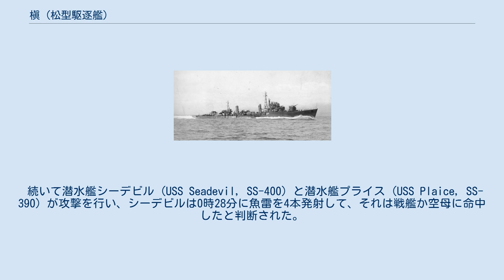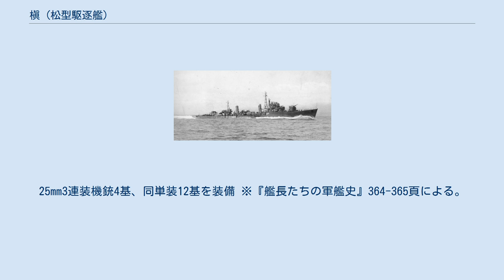槇 (松型駆逐艦)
槇（まき）は日本海軍の駆逐艦。
艦名は楢型駆逐艦の4番艦「槇」に続いて2代目。
 一等駆逐艦「槇」は、松型駆逐艦の8番艦。
1944年（昭和19年）8月10日に竣工。
訓練部隊の第十一水雷戦隊に所属したのち、第三十一戦隊隷下の第43駆逐隊に編入された。
 捷号作戦にともなう10月下旬のレイテ沖海戦では、小沢機動部隊所属艦として参加する。
10月25日の空襲では、沈没した駆逐艦「秋月」の乗組員を救助する。
つづいて軽巡「五十鈴」と共に空母「千代田」の救援を試みたが成功せず、「槇」も空襲で損傷した。
 修理後、第41駆逐隊（涼月、冬月）と共に空母「隼鷹」を護衛してマニラ輸送作戦を実施した。
帰路では41駆と共に戦艦「榛名」と「隼鷹」を護衛中、長崎沖で米潜水艦の雷撃により損傷した。
修理後は、内海西部で待機する。
1945年（昭和20年）4月6日夕刻の大和特攻部隊出撃では、駆逐艦3隻（花月、槇、榧）として豊後水道の対潜掃蕩をおこなった。
終戦後は復員輸送に従事した。
のちにイギリスに引き渡され、解体された。
 1944年（昭和19年）2月19日、本艦は仮称第5488号艦として、舞鶴海軍工廠で起工。
 6月5日、建造中の駆逐艦や海防艦と共に命名される。
同5日付で駆逐艦3隻（杉、槇、樅）は松型駆逐艦に類別される。
 6月10日、「槇」は進水した。
 7月1日、日本海軍は、駆逐艦「村雨」水雷長、軽巡洋艦「北上」水雷長 等を歴任した石塚栄少佐（当時、阿賀野型軽巡洋艦3番艦「矢矧」水雷長。海軍兵学校63期 ）を槇艤装員長に任命する。
同日附で、舞鶴海軍工廠の槇艤装員事務所は事務を開始した。
 8月10日、就役。
艤装員事務所を撤去した。
石塚少佐も制式に槇駆逐艦長（初代）となる。
主な初代幹部は、航海長大山雅清中尉、砲術長宇田広美大尉、水雷長芦田森一大尉。
 1944年（昭和19年）8月10日の竣工と共に、訓練部隊の第十一水雷戦隊に編入される。
 8月中旬、「槇」は舞鶴から瀬戸内海に移動した。
 第二遊撃部隊や協力艦艇・部隊と共に、内海西部で訓練をおこなう。
 後日「槇」と行動を共にする「涼月」も、8月上旬から内海西部で十一水戦と訓練をおこなっている。
 9月30日付で第三十一戦隊（司令官江戸兵太郎少将、海兵40期）麾下の第43駆逐隊（駆逐隊司令菅間良吉大佐、海兵50期）に編入された。
 ネームシップの「松」は既に沈没しており、第43駆逐隊は本艦の編入で4隻編制（竹、梅、桃、槇）となった。
 当時の航海長が病気で退艦し、後藤英一郎中尉（槇乗組）が10月7日付で槇航海長に任命されるまで本艦は航海長欠員だったが、任務は続行された。
 10月10日、第43駆逐隊から「松」が除籍され、松型6番艦「桐」が編入される。
 10月17日朝、アメリカ軍がフィリピン、レイテ湾のスルアン島に上陸した。
翌18日夕刻、日本軍は捷一号作戦を発動した。
本作戦は、第一機動艦隊司令長官小沢治三郎中将（海兵37期）が率いる機動部隊（第三艦隊）が囮となって第38任務部隊（マーク・ミッチャー中将）をひきつけ、その隙に第二艦隊司令長官栗田健男中将（海兵38期）率いる第一遊撃部隊がレイテ湾に突入し、アメリカ軍の上陸部隊を撃破するというものであった。
 第三艦隊の本来の護衛部隊は第二遊撃部隊だったが、台湾沖航空戦の「残敵掃討」に駆り出されてしまった。
さらに秋月型駆逐艦「冬月」と「涼月」が日本近海で相次いで潜水艦に撃破され、修理を余儀なくされた。
 機動部隊の水上兵力不足という事態に対し、練習部隊の第十一水雷戦隊から軽巡洋艦「多摩」と駆逐艦「杉」を、対潜部隊の第三十一戦隊を、内地所在の軽巡「大淀」を、それぞれ機動部隊の護衛部隊に編入した。
 当時、第三十一戦隊司令官は旗艦を「五十鈴」から「槇」に移し、「五十鈴」は呉で整備を実施、「槇」と「桑」は大分県佐伯において訓練中だった。
このあと第三十一戦隊旗艦は「大淀」に変更された。
また四航戦のうち空母「隼鷹」と「龍鳳」は搭載する航空隊がなく、出撃しなかった。
出撃各艦は内地残留の「隼鷹」から燃料を補給した。
 10月20日夕刻、小沢機動部隊（第三航空戦隊の空母4隻〈瑞鶴、瑞鳳、千代田、千歳〉、第四航空戦隊の航空戦艦2隻〈日向、伊勢〉、巡洋艦3隻〈大淀、五十鈴、多摩〉、秋月型駆逐艦4隻〈初月、秋月、若月、霜月〉、松型駆逐艦4隻〈桑、槇、杉、桐〉）は豊後水道を...